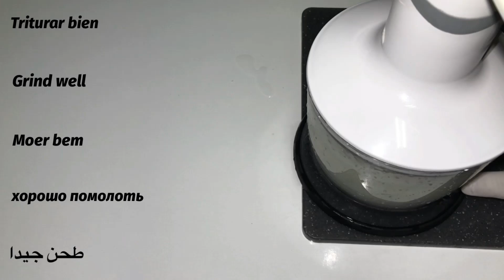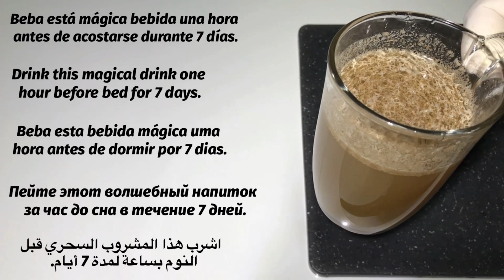Mix Onion, Cloves, Olive Oil The Secret The Secret That No One Will Tell You - Simple Recipe.